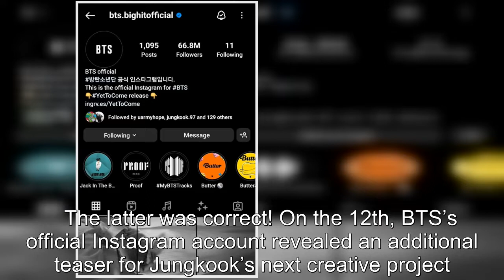BTS's Jungkook To Release Creative Pictorial For His Birthday